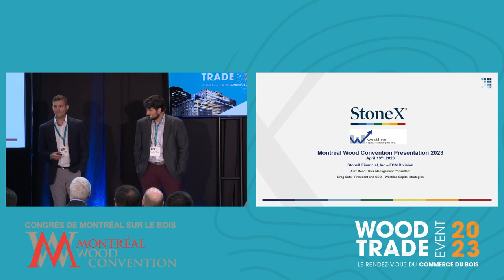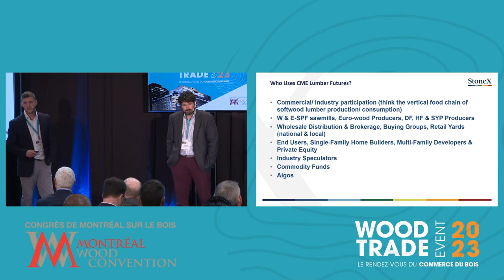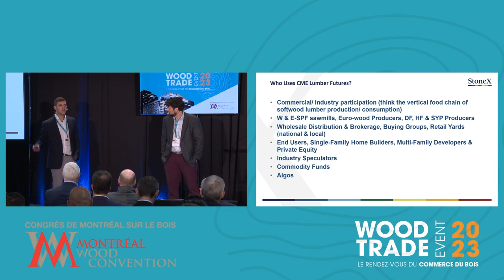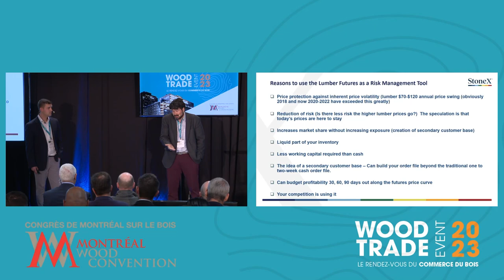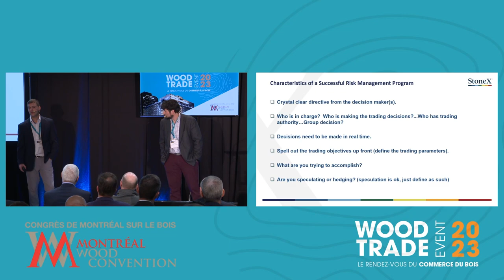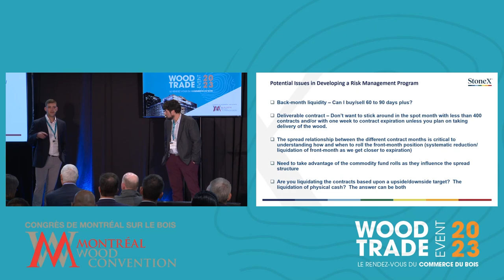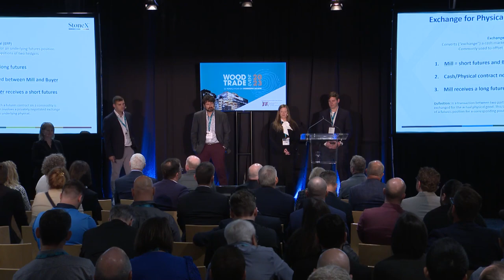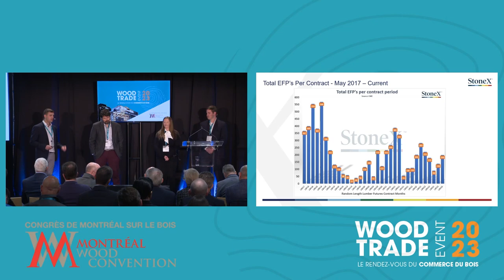Lumber Futures Market (Part 2)/Marché à terme du bois d'oeuvre (Partie 2) - MWC 2023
Lumber Futures Market – Demystifying the Disconnect Between Cash and Futures Pricing (Part 2)

Marché à terme du bois d'oeuvre - Démystifier la déconnexion entre les prix au comptant et à terme (Partie 2)

Greg Kuta, Westline Capital Strategies Inc, United States

Alex Mead, StoneX Financial Inc., United States